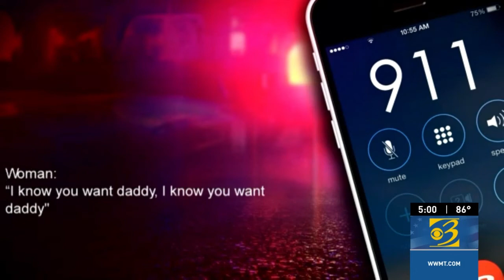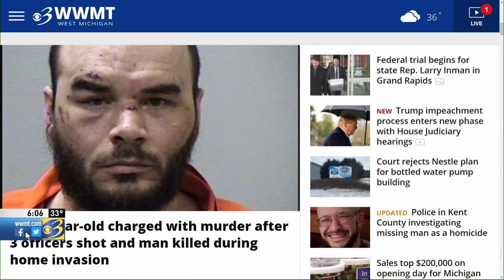Emotional testimony from the William Jones home invasion trial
The wife of a 22-year-old man held hostage and shot to death Dec. 1, 2019, testified in Kalamazoo County court Monday.

Haley Coe told the jury she was with her husband Christopher Neal and their 2-year-old daughter when 35-year-old William Jones broke in through their unlocked back door.

She said Neal told her to take their daughter upstairs and hide. Then she said Jones held her husband at gunpoint in a downstairs bedroom.

Plus, Responding officer gives emotional testimony, day two of Jones deadly home invasion trial, and Man faces murder of young father and shooting of 3 officers during home invasion

0:00 Wife's emotional testimony, chilling 911 call take over day one in Jones murder trial
2:24 Responding officer gives emotional testimony, day two of Jones deadly home invasion trial
4:15 Man faces murder of young father and shooting of 3 officers during home invasion